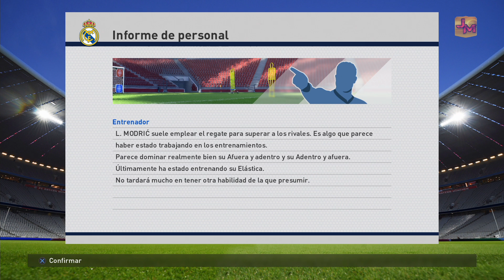PES 2016 LIGA MASTER REAL MADRID #4 | ¡¡¡ESTRELLAS Y PROMESAS | COMIENZA LA AVENTURA!!!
Hola Chicos! Un nuevo desafío se viene al canal porque vamos a empezar una Liga Master con el Real Madrid. Ha sido la más votada por todos vosotros y espero el apoyo de todos.

Necesitaré vuestra ayuda para fichar a los mejores cracks y jóvenes promesas con proyección. La idea es tener los mejores jugadores del mundo y los jugadores con mayor proyección.  En definitiva, el mejor equipo de ahora y del futuro.

Espero vuestros comentarios y tengo ganas de ponerme en marcha con esta serie y poder lograr grandes cosas con este Real Madrid, ahora también en PES 2016.

No te olvides apoyar el canal con likes y subscríbete para ver todos mis videos nada más que se suban.

Un saludo y chaoooo!!!